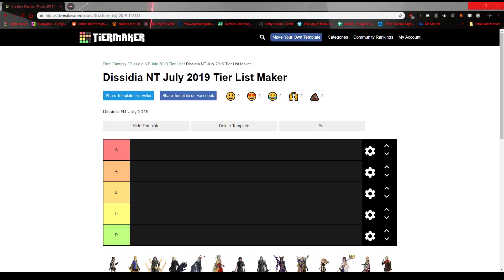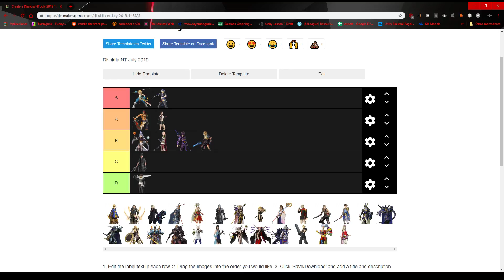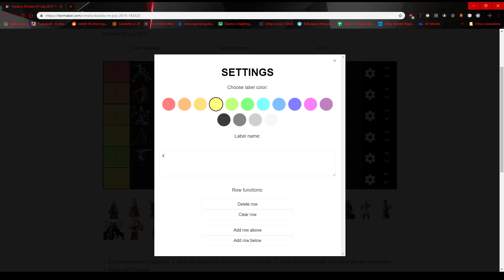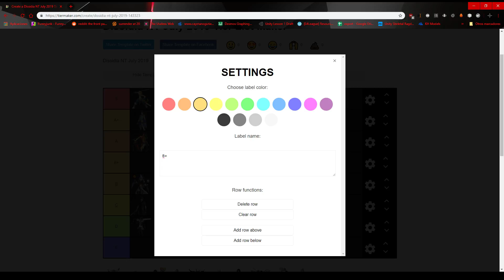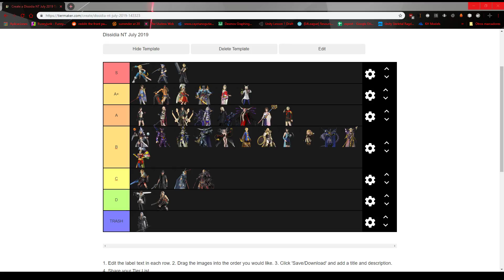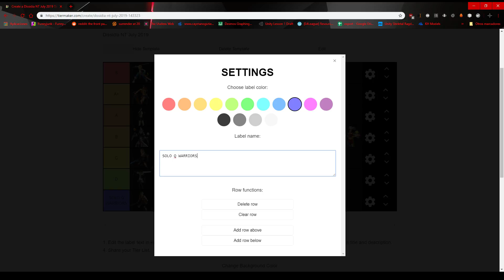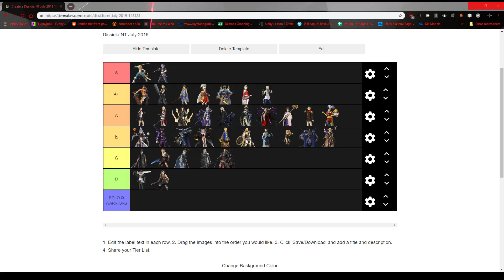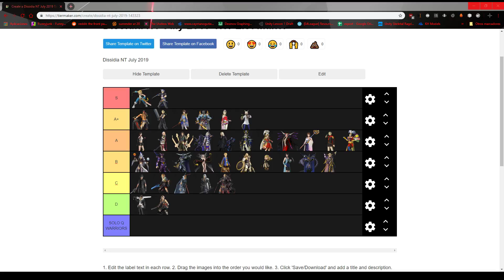Making a Dissidia NT Tier list for funsies on Stream (July Patch)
I should have added the chat before recording for context, that's a big miss

We just kind of went with it and this was the result, let me know what you guys think, (don't take it like, too seriously, but i think it's more or less okay)